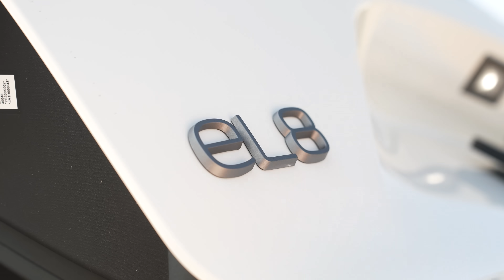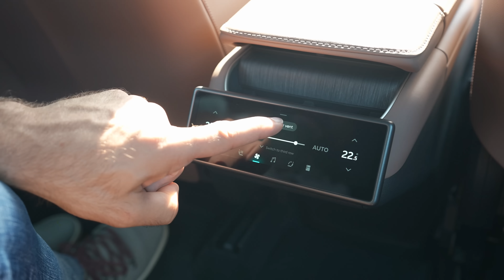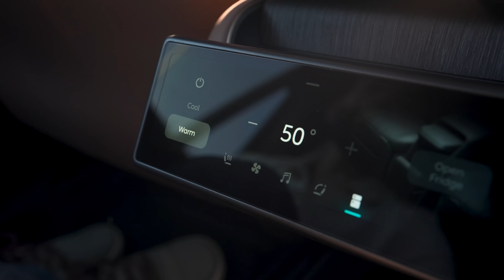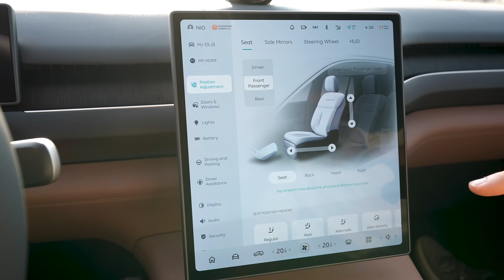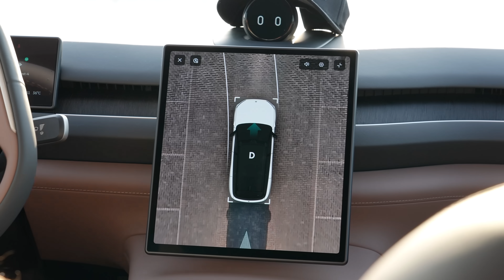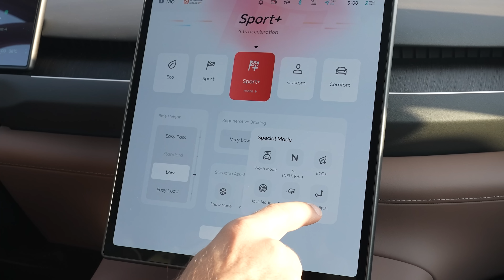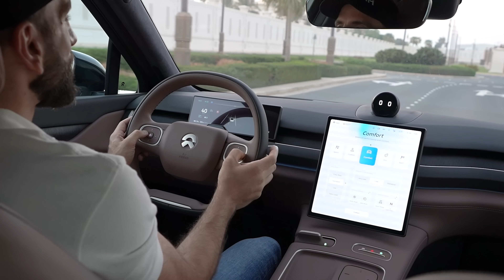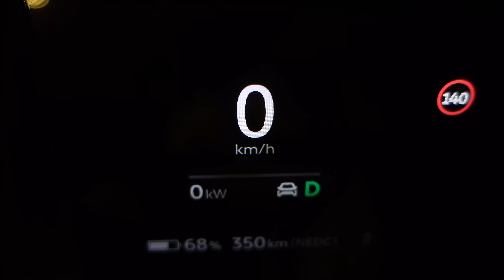ليش استثمرت فيها؟ نيو اي ال 8 - NIO EL8 UAE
اتمنى ان تنال التجربة اعجابكم